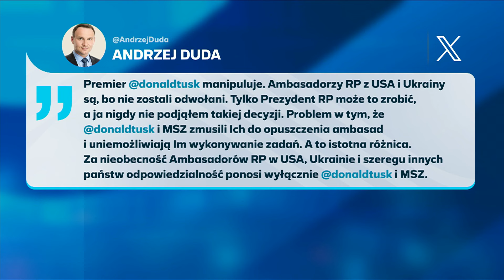GRZEGORZ SCHETYNA: "UMOWA KOALICYJNA MUSI BYĆ ZREALIZOWANA DO KOŃCA KADENCJI" | LEPSZA POLSKA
Grzegorz Schetyna, pytany o sytuację w Koalicji 15 Października i jej wewnętrzne spory, przypomniał, iż rząd składający się z czterech formacji buduje się inaczej niż gabinet formowany przez dwie partie. - Nie można doprowadzić do restrukturyzacji czy pożegnania się z ministrem, bo to wymaga zgody koalicjanta - mówił w "Lepszej Polsce".

Jak przyznał, obecny obóz rządzący tworzą partie "o bardzo różnych programach", lecz wspólnej podstawie, którą są demokracja, praworządność, obecność w Unii Europejskiej oraz pokonanie PiS. Wyliczył natomiast, że wśród różnicujących kwestii - zwłaszcza na linii PSL-Lewica - są lekcje religii w szkołach, aborcja oraz związki partnerskie.